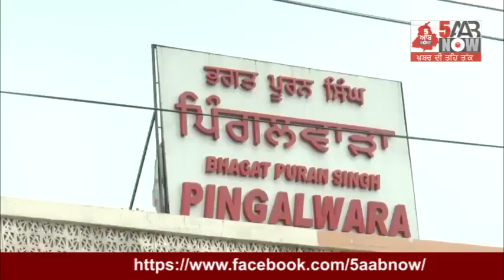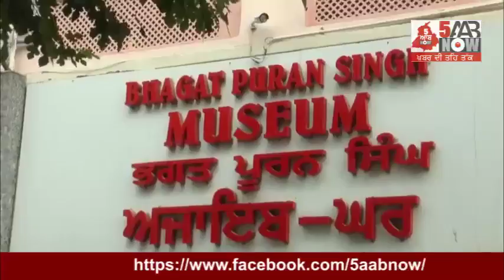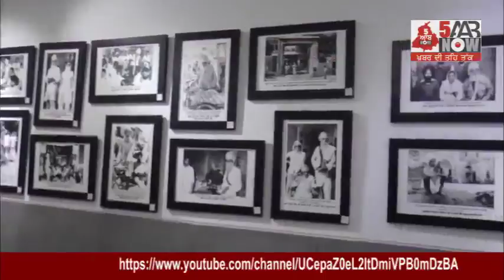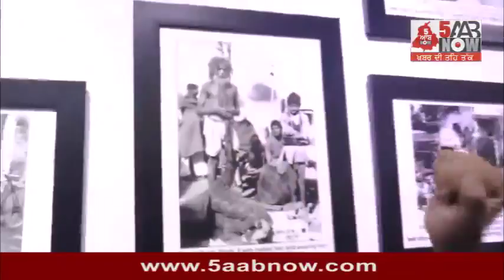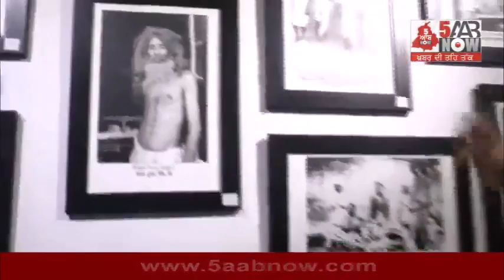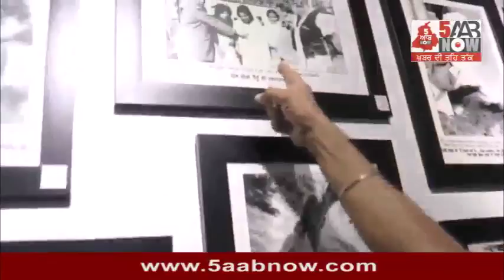Manukhta da Ghar .... Pingalwada Amritsar